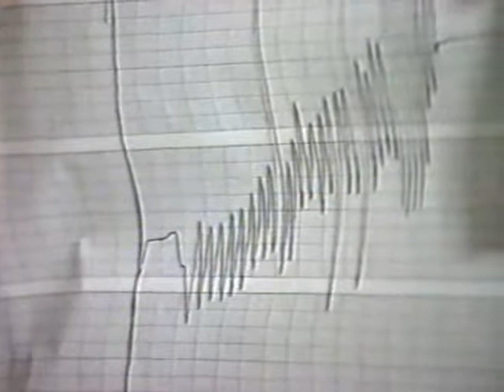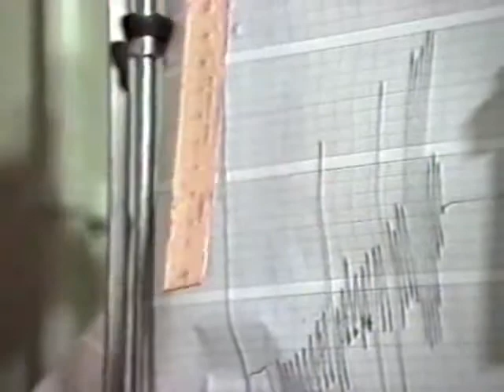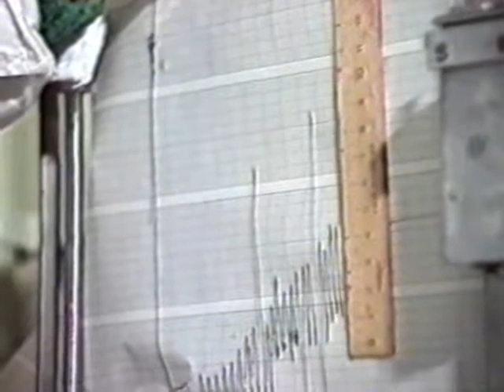Спирография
Белорусский государственный медицинский университет
Кафедра нормальной физиологии
доц. Семенович А.А.